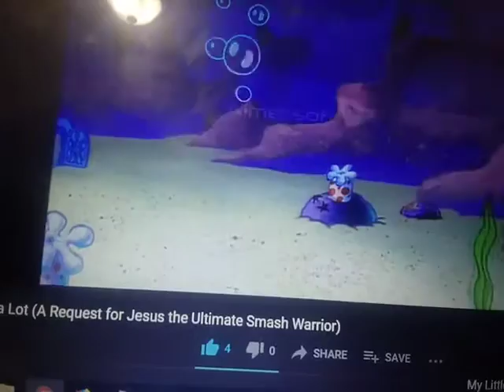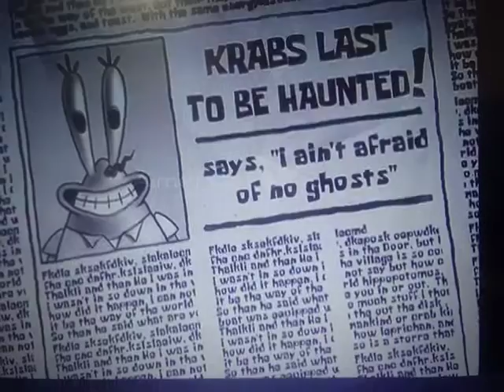SandbarBob MarePants - Pranks a Lot (2/3)